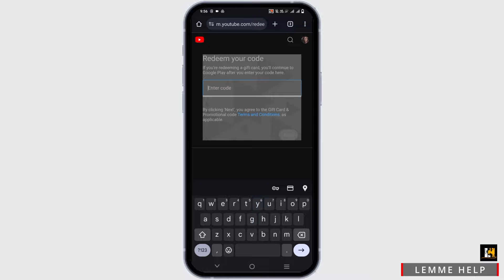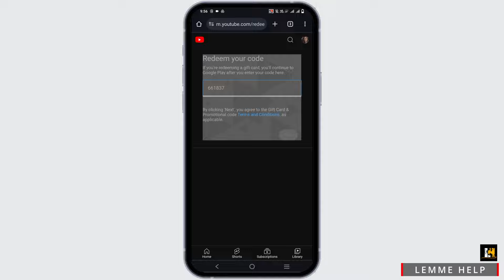How to Redeem a YouTube Premium Code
Ready to redeem your YouTube Premium code and enjoy ad-free videos, offline playback, and more? Follow these simple steps to redeem your code and unlock premium features on YouTube.

In this tutorial:
0:00 - Introduction
0:05 - How to Redeem a YouTube Premium Code

Discover the straightforward process of redeeming a YouTube Premium code. This comprehensive tutorial ensures you can quickly activate your subscription and enjoy an enhanced viewing experience on YouTube without interruptions.

Redeem your YouTube Premium code and unlock premium features with ease by following this guide!